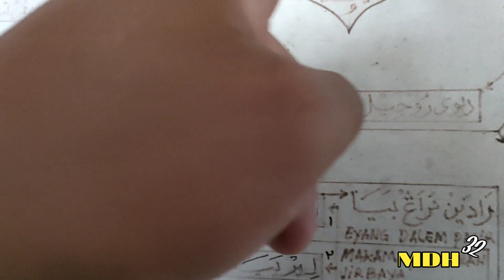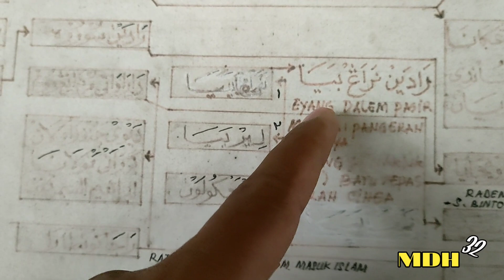Subhanallah Makam Terpanjang di Cianjur || RD Dalem Pasir Cihea Makamnya Hampir 4 Meter